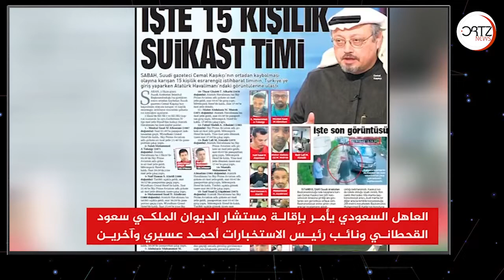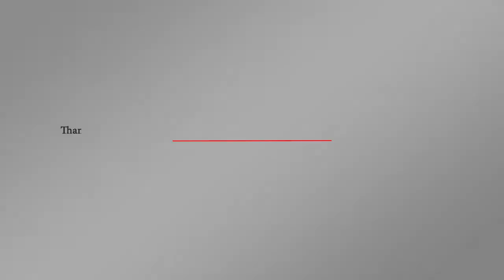الرواية السعودية بشأن مقتل خاشقجي | اورتز نيوز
بعد 18 يوما من اختفاء الصحفي جمال خاشقجي بعد دخوله قنصلية بلاده بإسطنبول، وبعد طول صمت سعودي وإنكار كامل بالبداية، جاءت رواية الرياض الرسمية حول الحادثة غير مقنعة ولا يمكن التصديق بها.